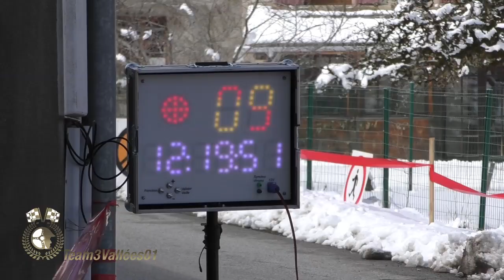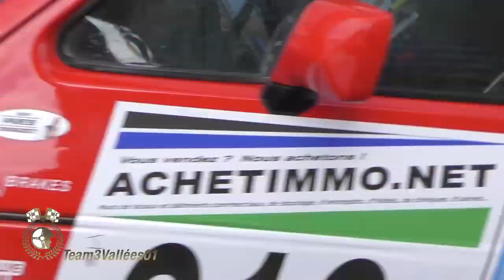Rallye du Pays de Faverges 2022 VHC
Tous les participants sur les 2 jours du Rallye du Pays de Faverges VHC 2022 et les Promo et VIP. Plateau un peu maigre sans doute à cause de la neige qui rendait les routes glissantes.